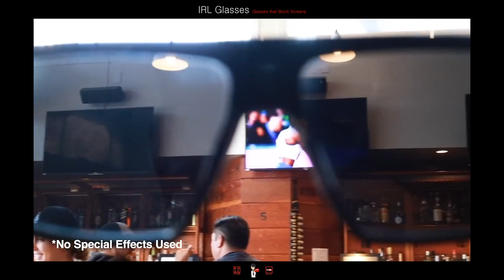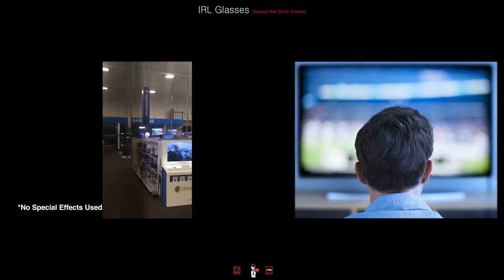광고를 차단하는 선글라스 'IRL Glasses'-[스나이퍼 뉴스룸]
캘리포니아주 오클랜드에 위치한 IRL Labs에서는 이런 복잡한 광고 화면 디스플레이 이을 간편하게 차단시켜주는 독특한 개념의 선글라스 IRL Glasses를 선보였습니다.